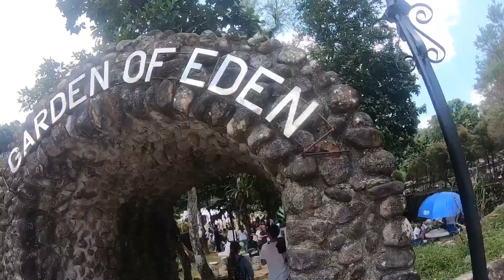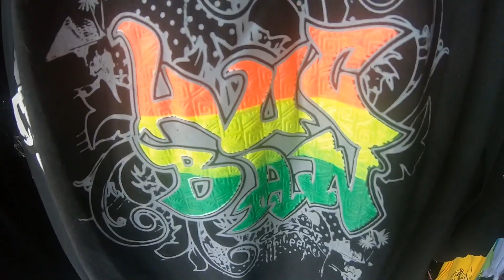Kamay Ni Hesus|Msi125s|Bluecore|Thai Side Mirror